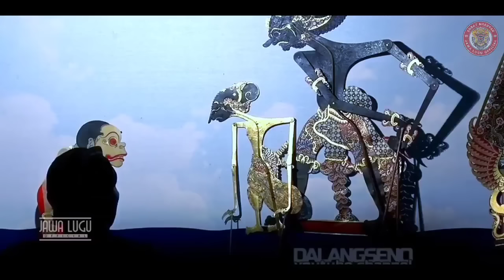NGE-DEERR ‼️ BAGONG LUCU METU SORE MBEKER || WAYANG KULIT KI SENO